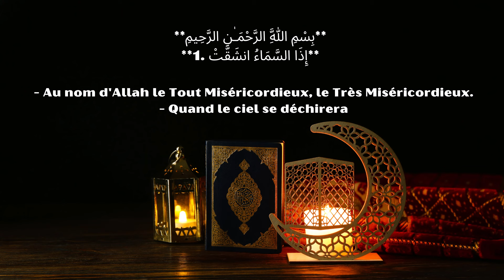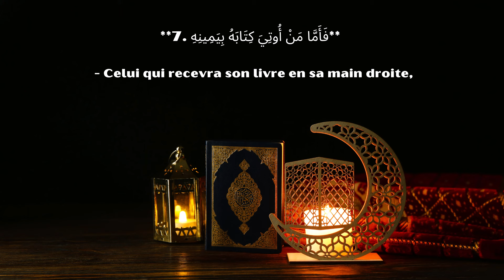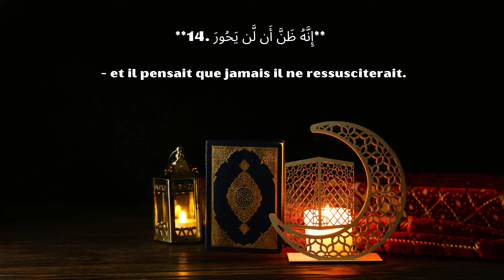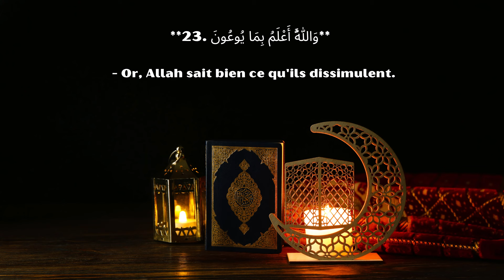Recitation de la sourate AL-INSIQAQ | Lecture du Coran Arabe et Traduction Française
« Pour interagir davantage et obtenir des réponses plus rapides, découvrez nos niveaux de souscription en bas de la vidéo. » Votre soutien est précieux et me permet de continuer à créer pour vous.

Sourate 84 : Al-Inshiqaq
Titre vidéo : Sourate Al-Inshiqaq | Lecture Arabe et Traduction Française
Description :
Sourate Al-Inshiqaq décrit l'effondrement du ciel et de la terre lors du Jour de la Résurrection, et les conséquences pour les âmes des croyants et des mécréants. Récitée en arabe avec traduction française.

Le Coran en Arabe-Français, récité par Ahmad Al-Shalabi et traduit par Youssouf Leclerc.